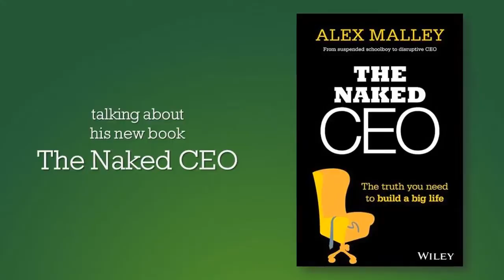Alex Malley, aka The Naked CEO, chats to John Purcell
Alex Malley is the CEO of CPA Australia, an award-winning educator, and host of Nine Network's The Bottom Line.

For more details about Alex's book The Naked CEO go